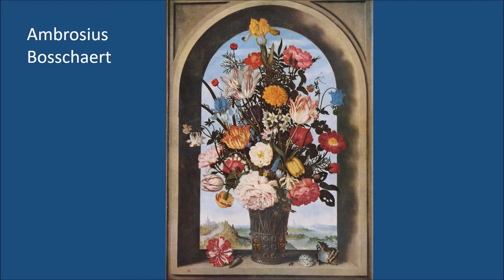70++ ARRANJOS DE FLORES DOS FAMOSOS PINTORES HOLANDESES / ARTE HOLANDESA DO SÉCULO 17 /STILL LIFE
Still Life ou a natureza morta desenvolveu-se como uma categoria separada nos Países Baixos no último quarto do século XVI.

Os Países Baixos lideraram a Europa em botânica e sua representação na arte.

Viagem para Holanda traz para você 34 grandes mestres deste estilo de pintura e suas obras mais importantes acompanhado com música clássica para tornar sua experiência mais agradável.

70 ++ pinturas famosas dos grandes mestres holandeses e os mais lindos arranjos de flores.

Criei o perfil Viagem para Holanda para entregar dicas e informações culturais.  Sinta-se à vontade para embarcar nesta viagem repleta de arte holandesa.

Faça sua Inscrição no canal, deixe seu comentário e seu Like!

Agradeço pela atenção e até o próximo vídeo! Abraços virtuais.